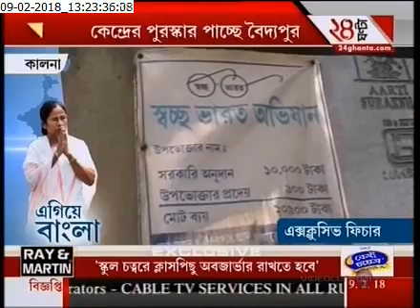Egiye Bangla : Village Baidyapur is getting prize from central for good development work